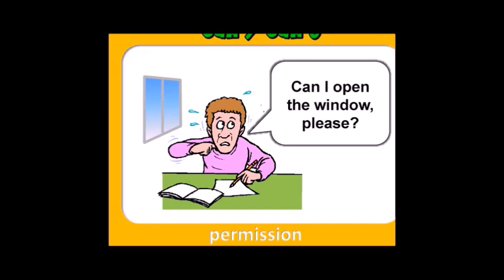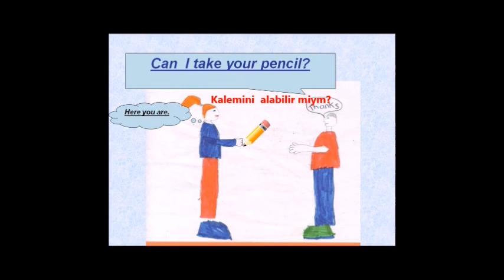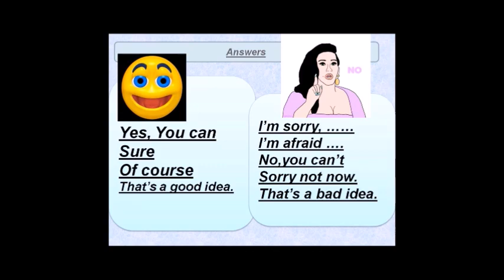Can I..? izin-rica .LGS